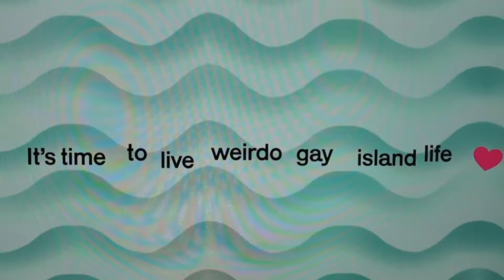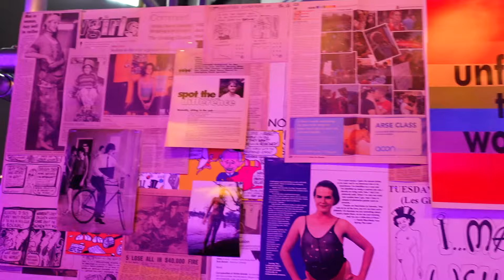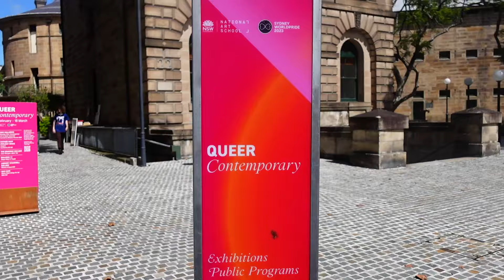My Australian Boyfriend FLEW ME TO LUNCH in His Plane | World Pride in Sydney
When a cute Australian pilot offers to take you on a romantic lunch date, do you accept? World Pride in Sydney was EPIC and UNBELIEVABLE. So excited to share this next episode from our trip down under!

Australia has been a dream destination for both of us for YEARS. We are more excited than ever to share the highlights and what went down during WorldPride...

Sydney is Australia’s most diverse, inclusive and proud LBGTQIA+ city and has become the first southern Hemisphere city to host WorldPride in 2023. NSW is warm, welcoming, and inclusive and there’s always something new to discover. It's a place that stays with you and a place that you can feel in a myriad of ways; REJUVENATED, JOY, FREE, BELONGING, CONNECTION, ADVENTUROUS, AWE.